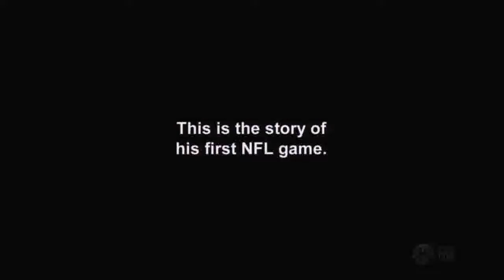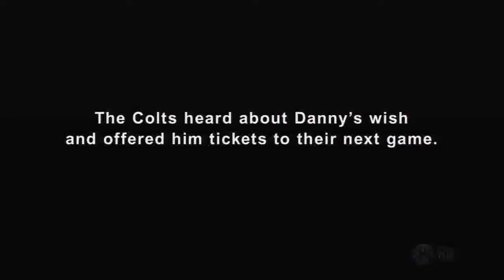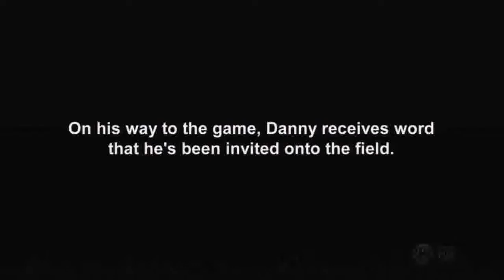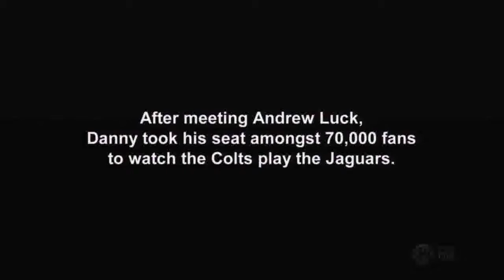Showtime: Danny Webber Meets Colts QB Andrew Luck // Marmoset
We're excited to share our collaboration with Showtime in their sports feature.  Watch this touching and inspiring story of helping, hope and optimism in adversity.